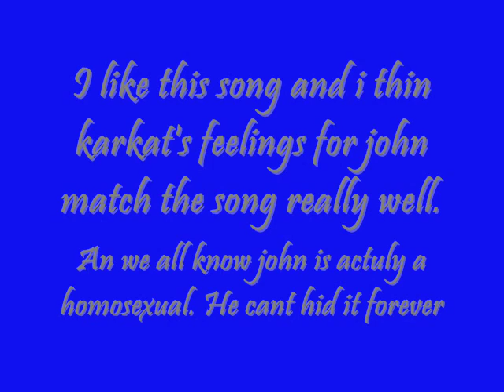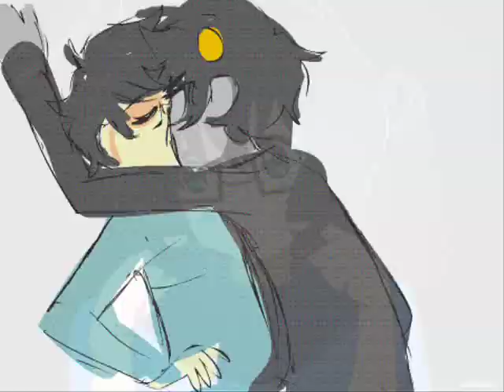Your Heart John x Karkat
Yaoi!
Don't Like?
Don't Watch!
I needed to do this song with this pairing!
And the pairing is absolutely adorable! So it had to be done.
Im probably going to make a nother video soon...i hope.